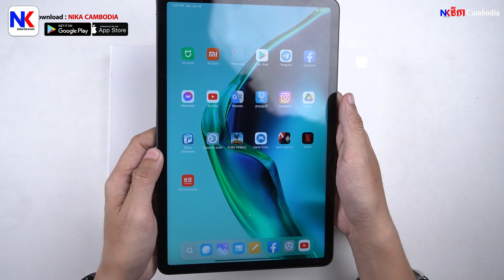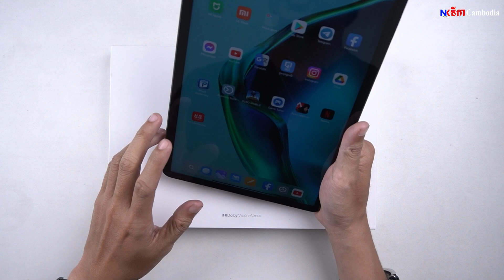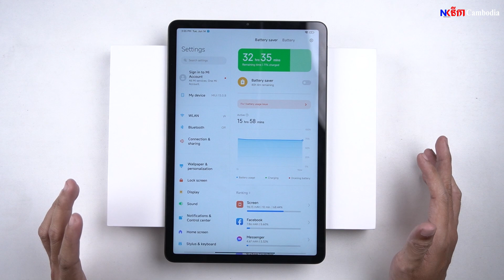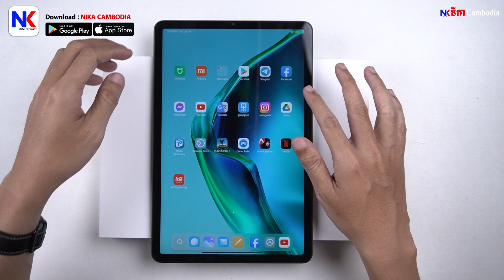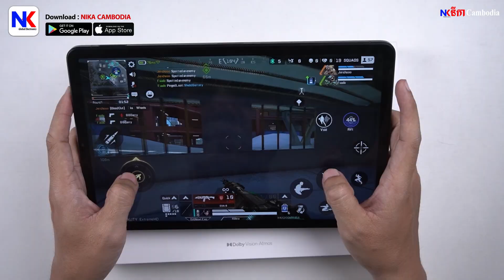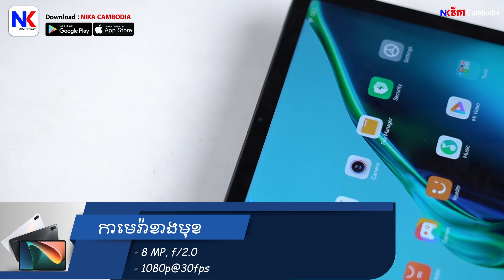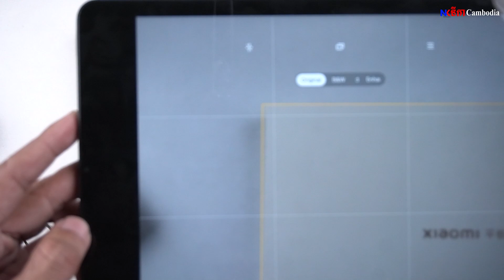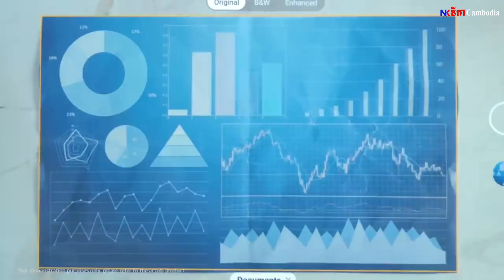[Review] Xiaomi Pad 5 សមត្ថភាពខ្លាំងក្នុងតម្លៃទាប ដែលមិនងាយរកបានលើទីផ្សារ